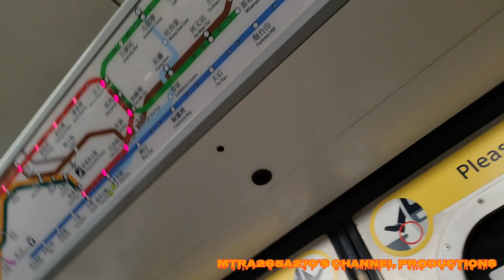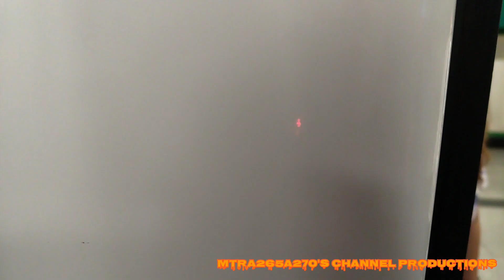[9級電壓喇叭王出嚟喇!]TWL M-Train(A277/A264)荃灣-荔景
拍攝日期:2022年10月22日(星期六)
使用功能製作片段:YouCut
列車:荃灣線M-Train(A277/A264)，車序053
全列車編組:A277-C277+D664+B481-C481+D769+C264-A264
目的地:由荃灣站起點至荔景終點站